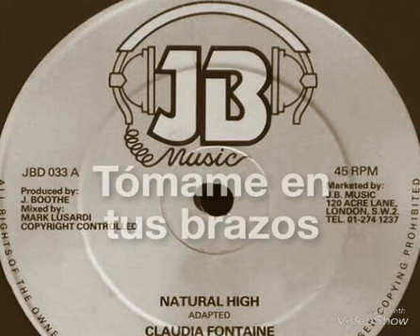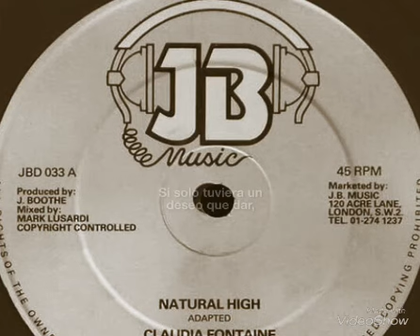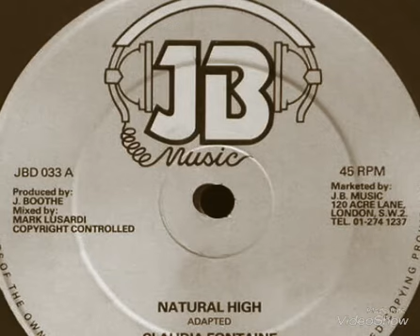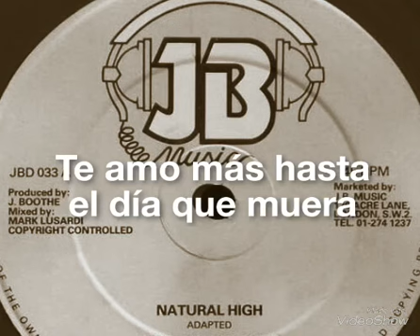Claudia Fontaine - Natural High (subtítulos en Español)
Lover’s Rock
JB 12”